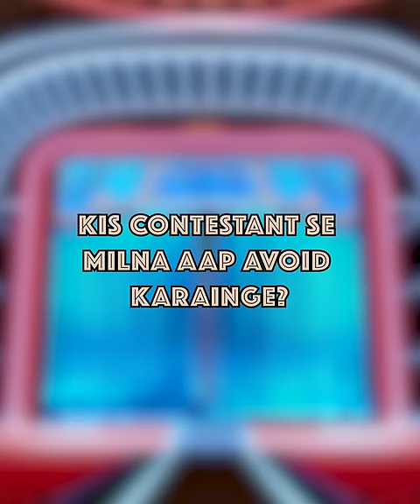We asked Faizan Sheikh some interesting questions about his journey in Tamasha2!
We asked Faizan Sheikh some interesting questions about his journey in Tamasha2! Tou ye hai TamashaGhar ke liye Faizan Sheikh ka AakhriPaigham! 🔥Tamasha